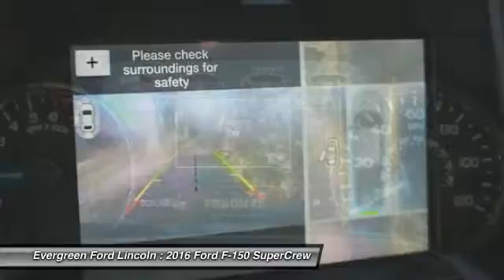2016 Ford F-150 Issaquah WA 16-0982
2016 Ford F-150 Lariat 4WD SuperCrew

1500 18th Ave. Northwest

Enjoy this Impressive Brand New 2016 Ecoboost Powered Lariat Supercrew F-150 4x4 from Evergreen Ford this Winter Season! All New from the Ground Up with a High Strength, Military Grade Aluminum Alloy Body, Lighter with More Towing Capacity, and Better Fuel Economy now in Americas Most Popular Truck. Notice the Beautiful Blue Jeans Metallic Exterior with Voice Activated Navigation, Sync, MyFord Touch, Heated and Cooled Charcoal Black Leather Seats, Fog Lamps, Power Running Boards, Bluetooth, Tow Pkg, Sharp Factory Alloys, Locking Tailgate, Keyless Start, LED Bed Lighting, and the best dealership to put the right buying experience together for you. Come in and meet our friendly staff today!  IN TRANSIT :  All prices are subject to change without notice. We reserve the right to refuse to honor any incorrect internet prices as we cannot account for human or technical error.Includes all available  manufacturer  rebates for qualified buyers MSRP -  60,760  Evergreen Discount -  3,500  Ford Retail Customer Cash -  500  Price After Rebates -  56,760